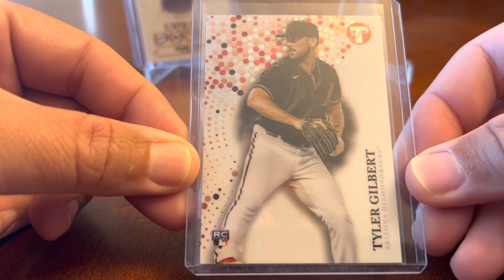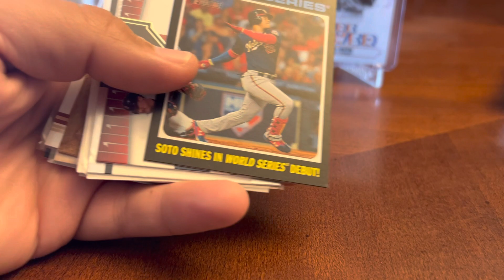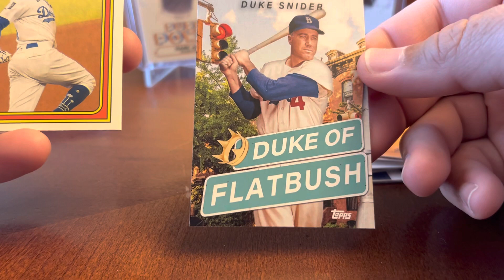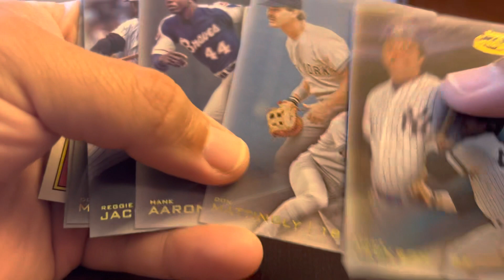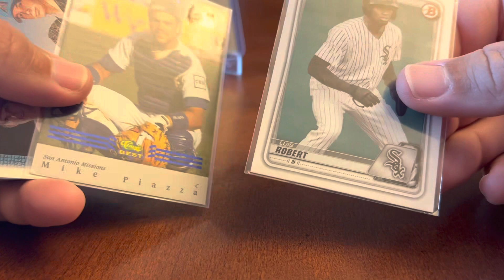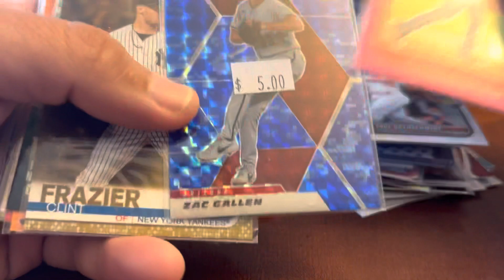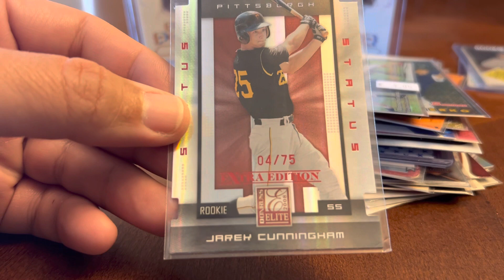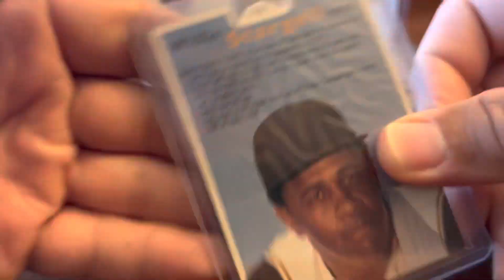The Arizona State a card Shop Recap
Sorry it’s so long, but I love cards and could talk about them for hours, so just be glad this is only 20 minutes. I went to the Arizona State Card Show on Saturday, March 25, 2023. Here is what I got.